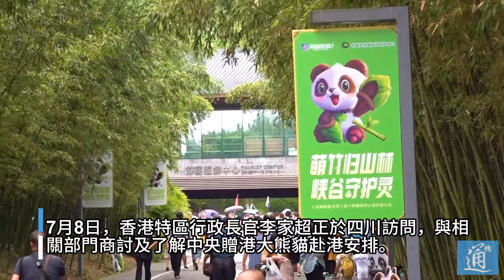李家超為大熊貓親自下廚 見到熊貓笑到合不攏嘴：歡迎來香港大家庭